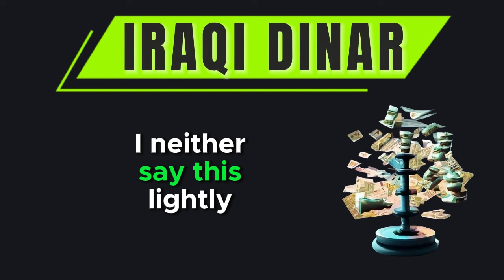Iraqi Dinar ✅ Dong And Dinar Holders Become Millionaire ✅ Chase Bank Iraqi Dinar